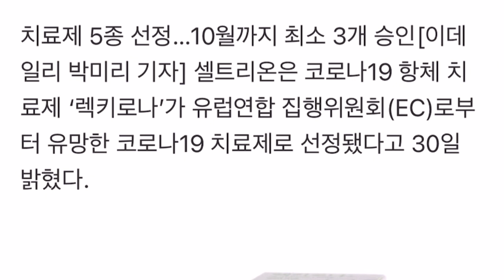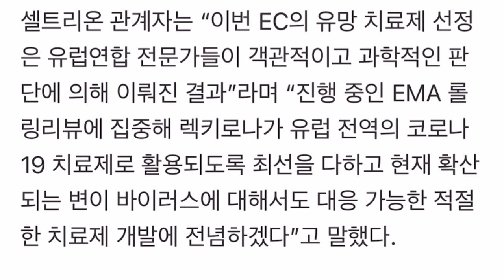셀트리온 유럽연합 유망치료제 선정!!